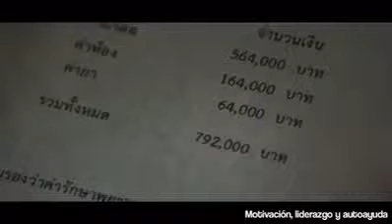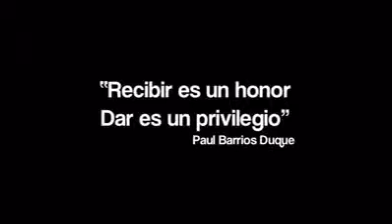Siembra Amor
Lo que siembras eso cosecharas es una Ley que se da en cada persona.  Sembremos Amor y cosecharemos Amor.  Dios los bendiga